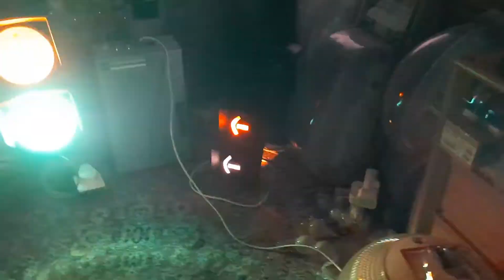Simulation carrefour / Feu tricolore / Silec Atlas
Aujourd'hui, dans cette vidéo je vais vous présenter mes feu Silec Atlas en fonctionnement ^^